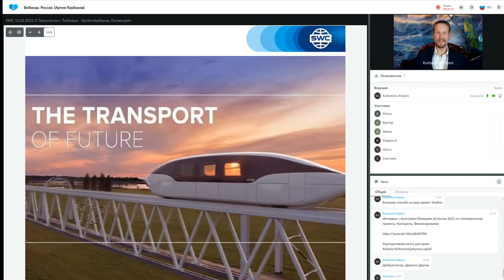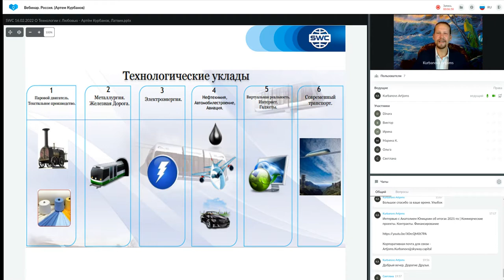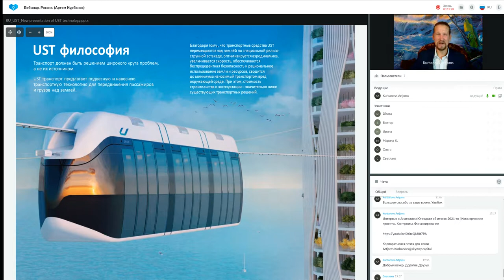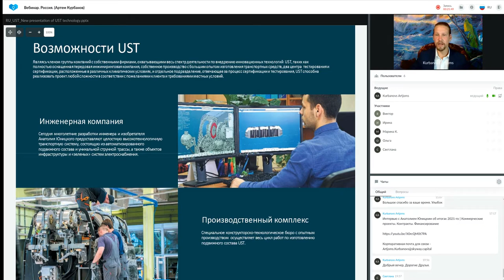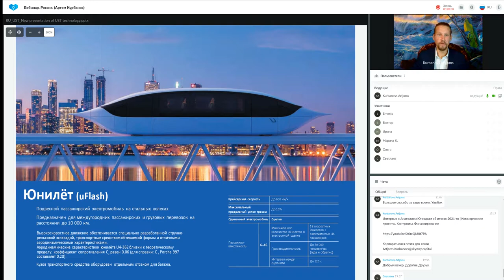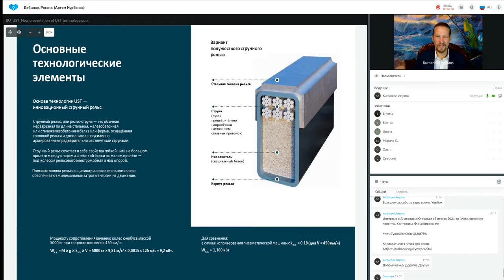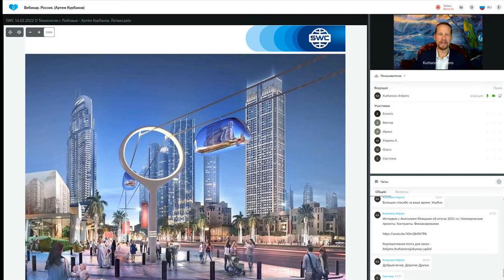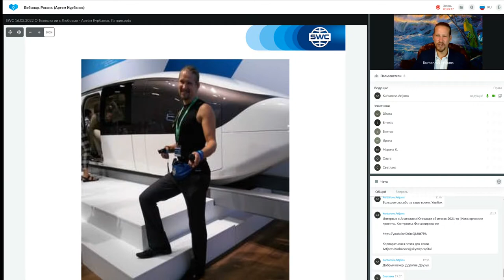Презентация технологии от 02.08.2022. Ведущий: Артем Курбанов.